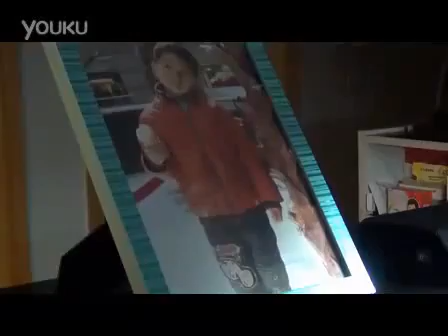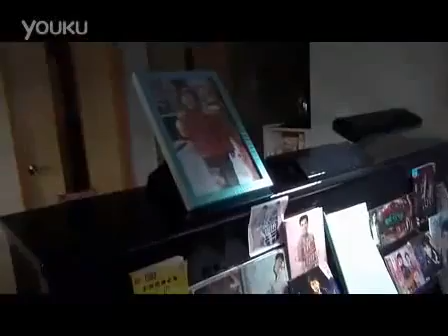BFC จีน !! เปียโน เพลง รักแท้มีอยู่จริง บี้ Thestar